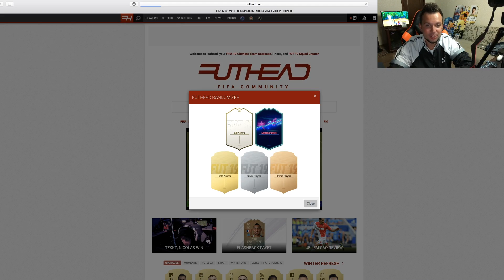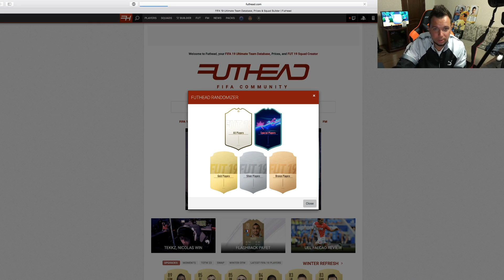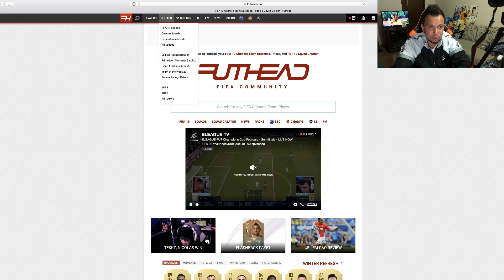ПОТРЯСАЮЩАЯ СВЯЗКА ЛЕГЕНД в HAPPY-GO-LUCKY #6 - FIFA 19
ПРАВИЛА!

1) 18 карточек (игроков) сначала
2) Каждый последующий выпуск + 10 карточек в начале
3) Гол = 3 карточки
4) Хет-трик игрока = 3 любые карточки по желанию (золото, серебро, бронза)
5) Победа = 5 карточек
6) Ничья = 2 карточки
7) Когда сыгранность команды будет 100, мы будем открывать только золотые карточки в уменьшенной пропорциональности.

10-9 дивизион - 5 карточкек
9-8 дивизион - 10 карточек
8-7 дивизион - 15 карточке
7-6 дивизион - 20 карточек
6-5 дивизион - 25 карточек
5-4 дивизион - 30 карточек
4-3 дивизион - 35 карточек
3-2 дивизион - 40 карточек
2-1 дивизион - 50 карточек

При титулах:

10 дивизион - 10 карточек
9 дивизион - 20 карточек
8 дивизион - 30 карточек
7 дивизион - 40 карточек
6 дивизион - 50 карточек
5 дивизион - 60 карточек
4 дивизион - 70 карточек
3 дивизион - 80 карточек
2 дивизион - 90 карточек
1 дивизион - 100 карточек